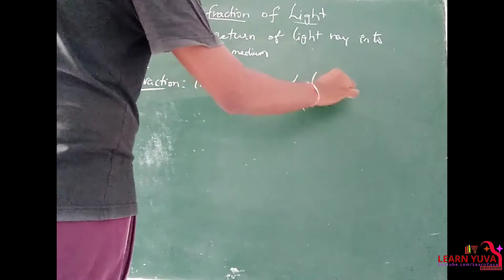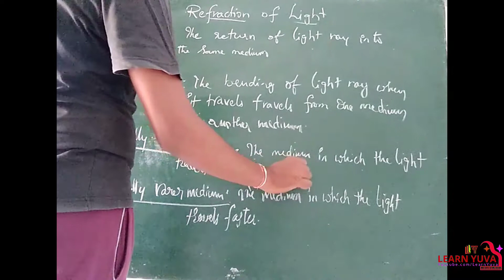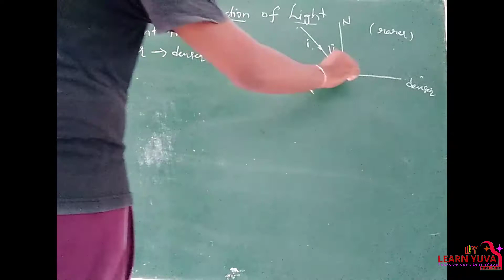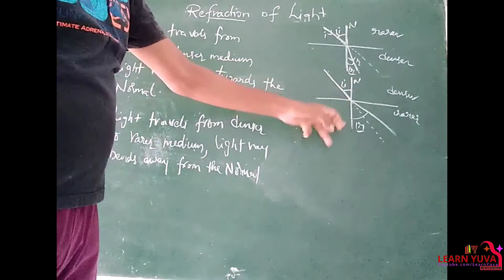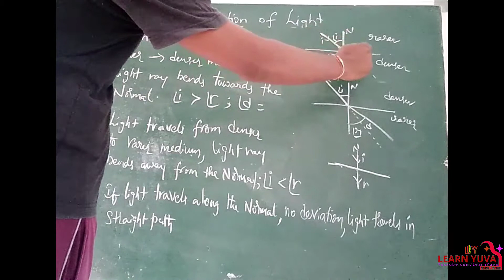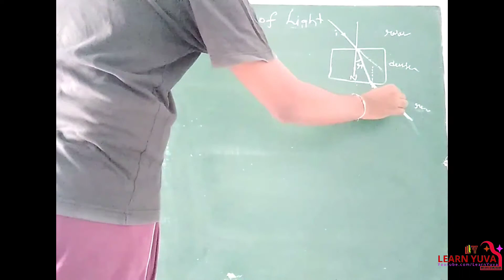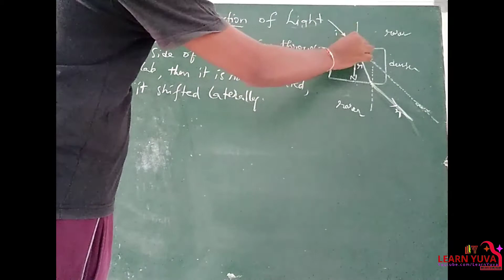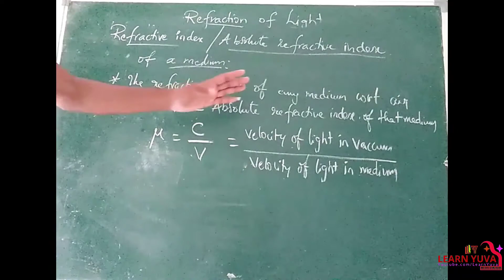8th LIGHT || REFRACTION OF LIGHT ||---Part-1 || Rarer medium ||Denser medium || Laws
In this topic we covered the refraction of light,  Rarer medium, Denser medium, laws of refraction of light,  absolute refractive index